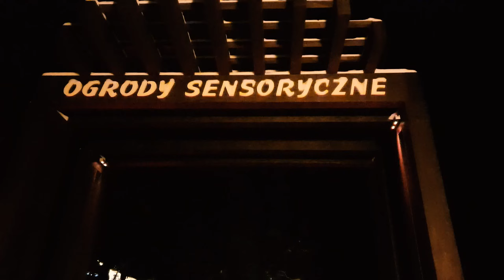Ogrody Sensoryczne w Muszynie. Ogrody zmysłów zimą.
Zapraszam na zimowy spacer po Ogrodach Sensorycznych w Muszynie. Dziś podziwiamy piękną instalację, która magią barw rozświetla zimowy zmrok...

0:00 Wejście do ogrodów
0:12 Magia świateł
5:10 Widok z wieży

ogrody sensoryczne
ogrody zmysłów